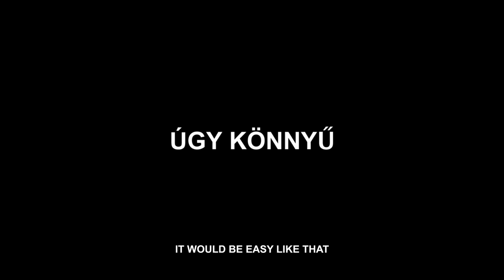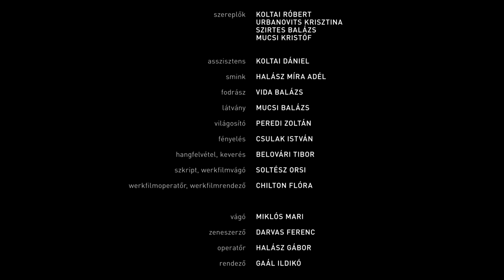DEMENTIA Spots (Eng sub)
5 IN ONE - Dementia Spots - Eng Subs 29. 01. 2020.

CAST
Róbert Koltai

Krisztiina Urbanovits
Balázs Szirtes
Kristóf Mucsi

sound: Tibor Belovári
editor: Mari Mikós
DOP: Gábor Halász
director: Ildikó Gaál